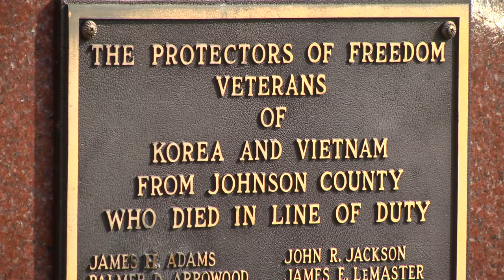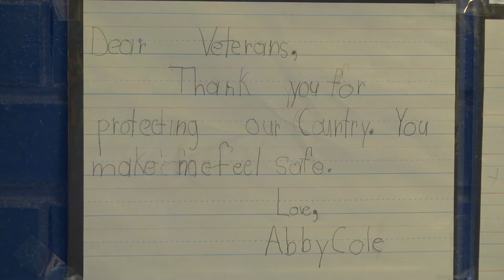Sights and Sounds from Veterans Day in Johnson County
Featuring music by the Johnson County High School Honor Choir